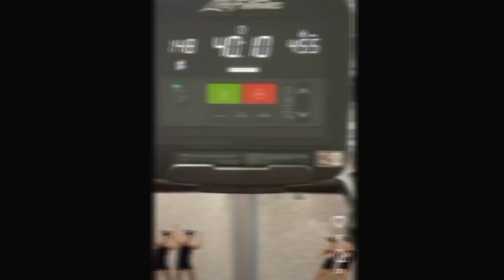great workout becomes great muscles growth Juliet _ WBFFPRO